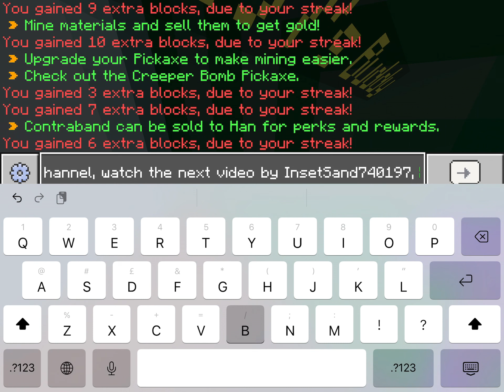Minecraft Mineville New Update, a 359 Subscriber Request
This is Prison and I love Blocks to sell to Pando for Gold